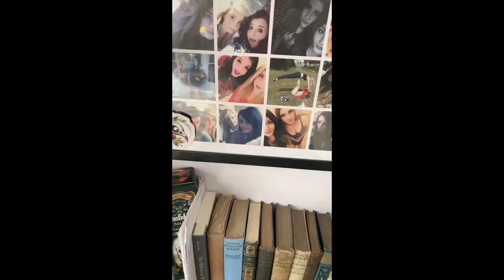Best Friend Controls My Life For 24 Hours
My best friend controlled my life for 24 hours!

Would you trust your best friend to control your life?